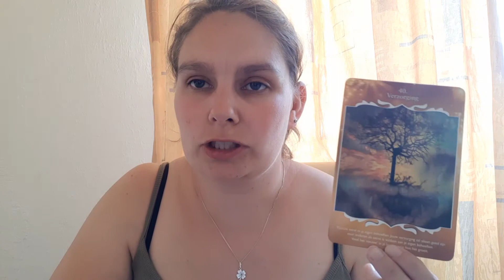Weekreading 34 Tweeling